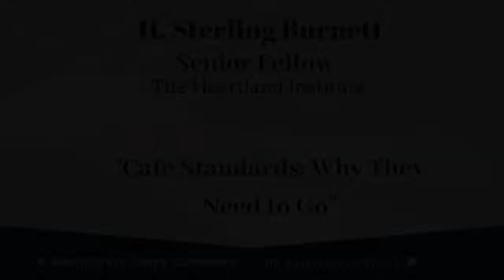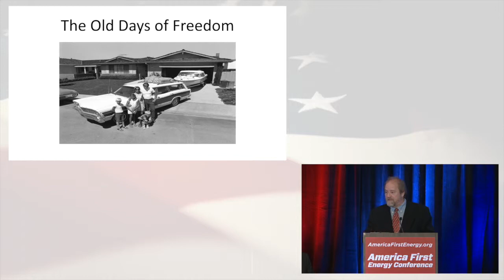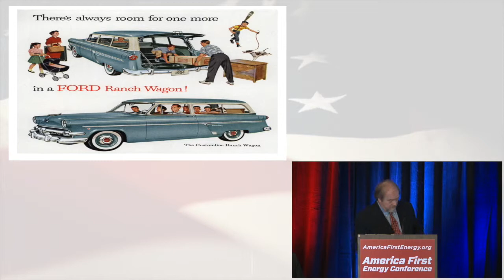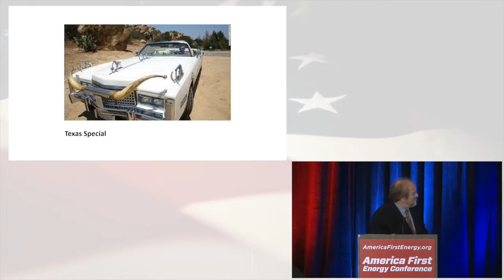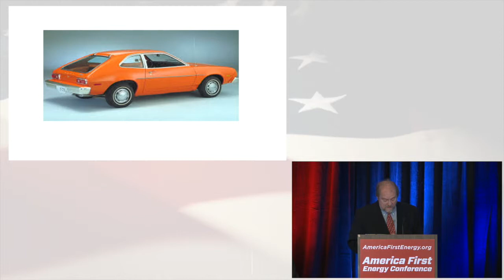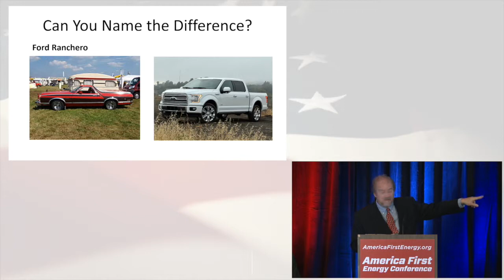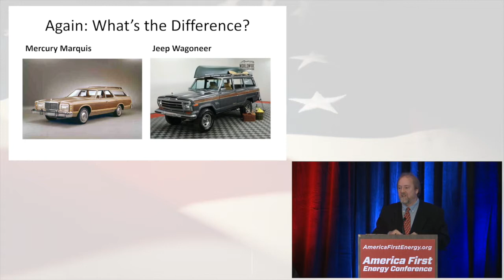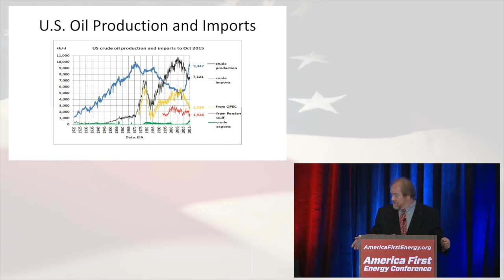H. Sterling Burnett on Panel 4B: CAFE Standards: Why They Need to Go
Corporate Average Fuel Economy standards are a relic of the Carter years. Obama put them on steroids as he left office. Trump is rolling them back. CAFE standards make vehicles less safe, and they are not necessary in an oil-rich America where consumers can decide to trade safety or power for fuel efficiency.